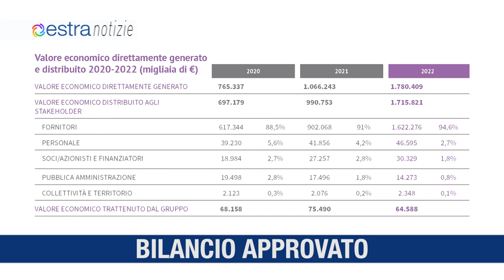ESTRA NOTIZIE Agosto 1 Toscana TV HD 2023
Bilancio approvato
Nuovo store
Iscrizioni aperte
Kimono in mostra